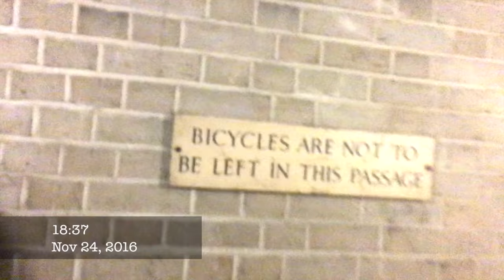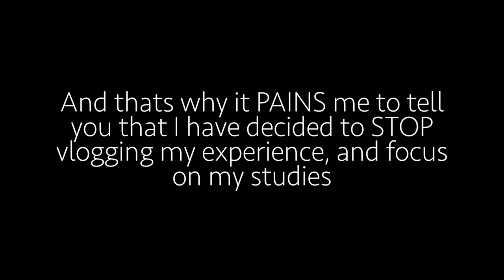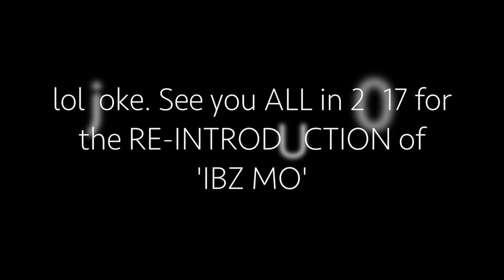LAST WEEK | WEEK 8 CAMBRIDGE UNIVERSITY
A Level PSYCHOLOGY Tuition with Ibz Mo sign up Keep watching till the end to find out the real reason I have uploaded 8 Vlogs in 4 days.

My last week at CAMBRIDGE. AND ALSO MY FAV WEEK AT CAMBRIDGE!

Starting of with an AMAZING formal at the Grand St Johns College, followed by Salsa at Wolfson College. I then attend a supervision which leaves me quite upset BUT one of my best friends from A Levels comes to visit, ALLIYAH!
I take Alliyah to her first Cambridge Formal, followed by a 'SQUAD' BOP at Lucy Cavendish College and we end our weekend attending a Thanksgiving House Party! As the actual week starts, I attend my last lectures and supervisions and spend time with my college mates.
As term finishes, I spontaneously decide to visit one of my best friends (who you may recognise from my first vlog) at Leicester University.